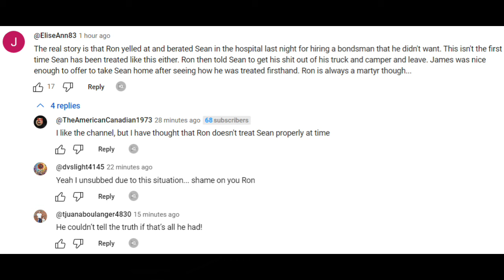Frauditor Sent to the Hospital with a $20000 Bond